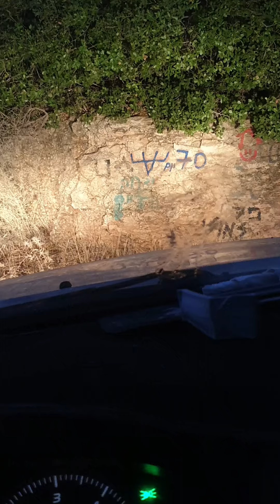טיולי הכנה של גיפאים מתנדבים בודקים ומעזים לבטל כאשר הג'יפאים לא מכובדים ומוגנים- גיפון-נעים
טיולי הכנה של גיפאים מיתנדבים ומיתנדבות למען ילדים  על הספקטרום לפעמים מתבטלים כאשר העמותות לא מתייחסות לגיפאים בהוגנות - כולם ונענים לקריאה מידי שנה בשנה
וכולנו תיקווה שגם אתם הגיפאים  והגיפאיות תצטרפו בשנה הבאה ונמשיך לשמור על זכויות ובטיחות הגיפאים וכבוד להתנדבותם - בהנאה "הגיפון-נעים"